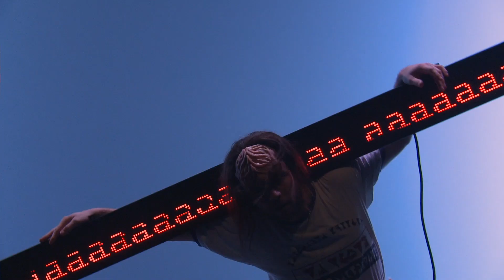Huub Laurens, Wrap-up 2020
This video is about Wrap-up 2020 V2